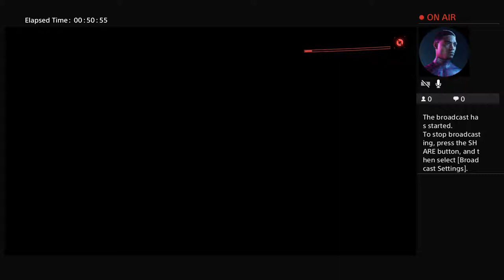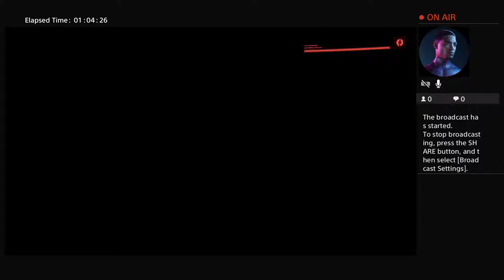Cyberpunk 2077 PS4 Pro